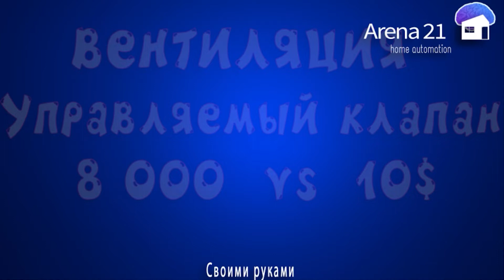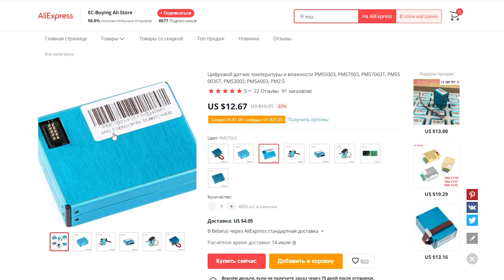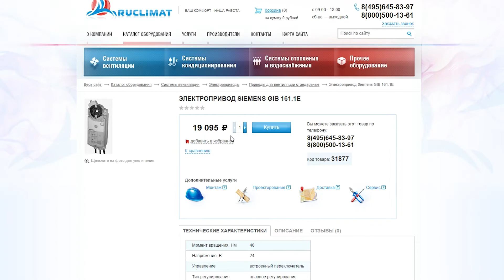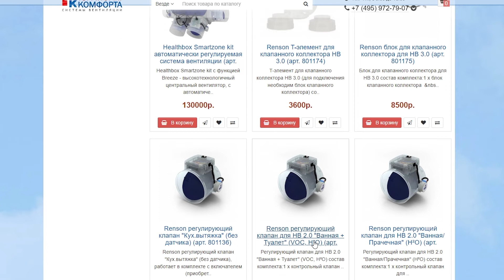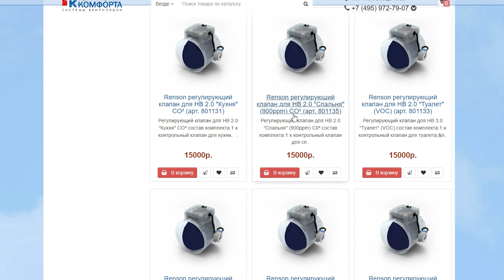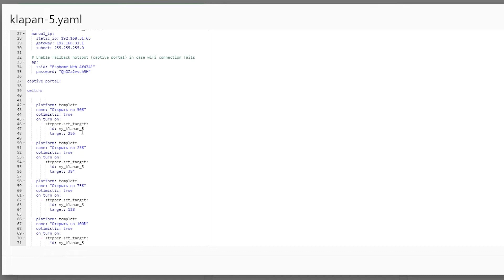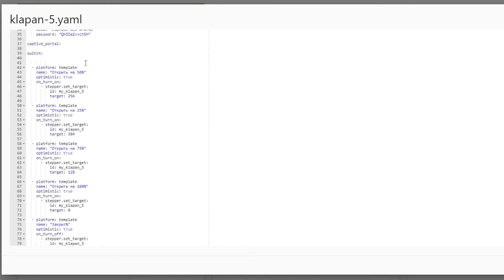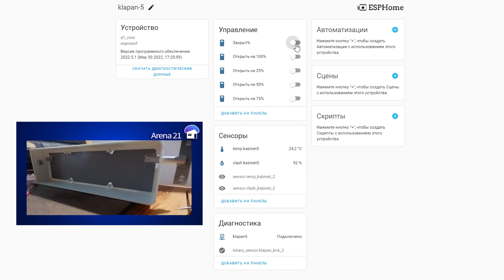Воздушный клапан с электроприводом своими руками.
В видео рассказал про необходимые компоненты для управляемой заслонки вентиляции , показал, как собираю и как запрограммировать микроконтроллер  esp8266 и шаговый двигатель в программе home assistant.
.около 10$ - столько себестоимость этого клапана с электроприводом. Включив этот клапан в автоматизацию вентиляции дома или квартиры, он будет выполнять любой ваш каприз. Регулировка возможна по датчику CO2, датчику влажности, температуры, TVOC, как отдельно, так и с учётом всех показаний.
Способов реализации и исполнения, может быть большое количество - это может быть и круглый воздуховод и прямоугольный, можно сделать герметичным, добавив уплотнители, можно сделать как самостоятельное устройство ,которое будет работать, например по расписанию или по температуре, а можно сделать пять таких клапанов и построить сложную систему автоматизации вентиляции.

Через два года, после выхода этого ролика, я сделал подробный сериал о своей системе вентиляции: